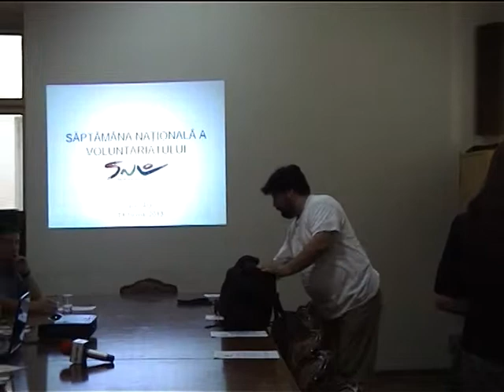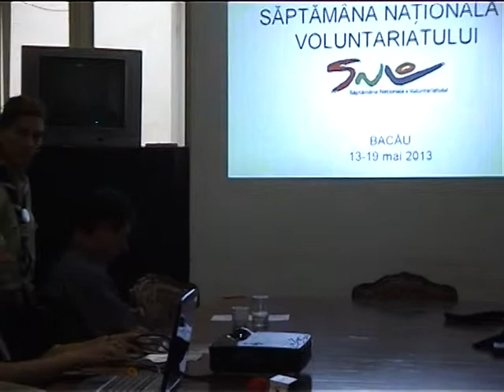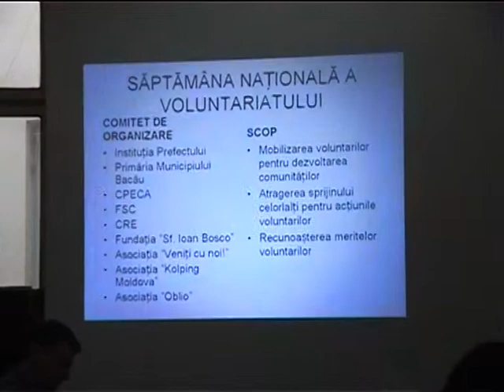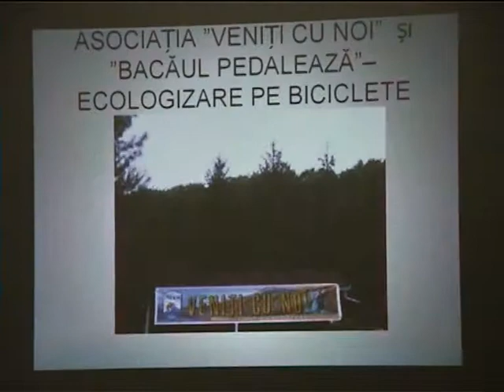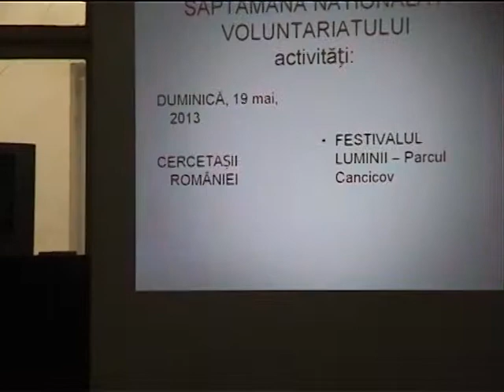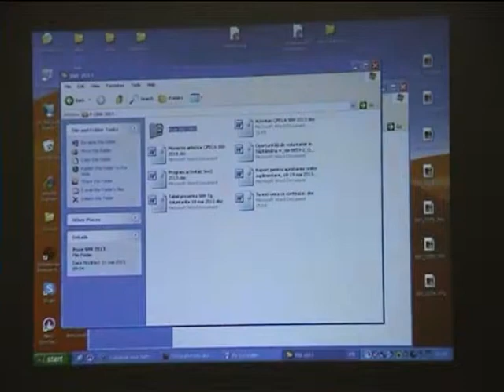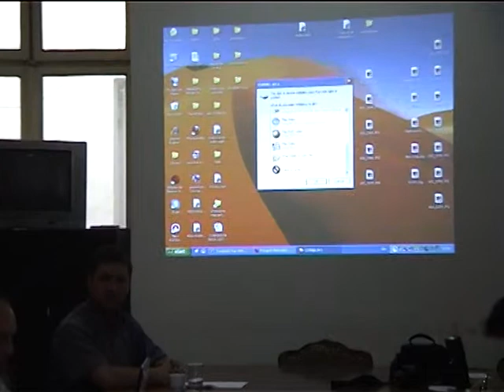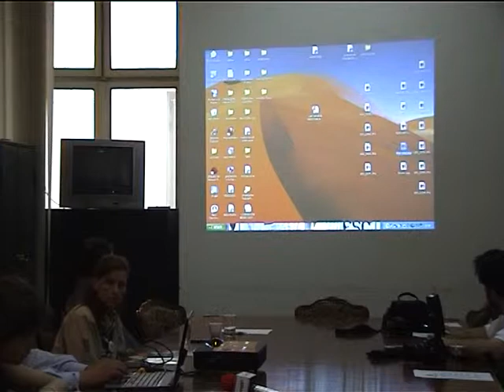Conferinta Prefectura SNV 2013 Bacau